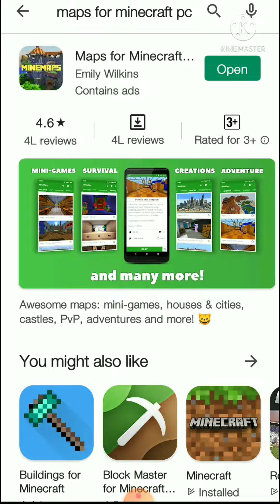how to play one block download in this short like share and subscribe